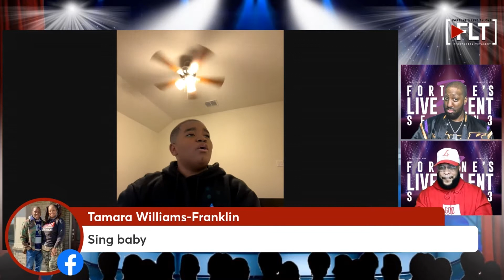15 year old DAVID WILLIAMS sings "I Shall Wear a Crown"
15 year old DAVID WILLIAMS sings "I Shall Wear a Crown" on FortunesLiveTalent

🎤 Got talent?